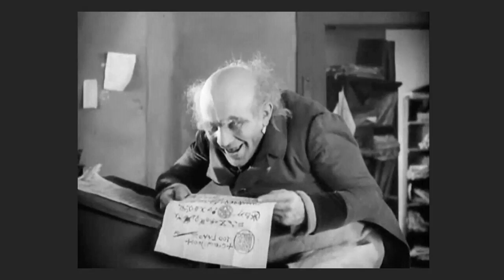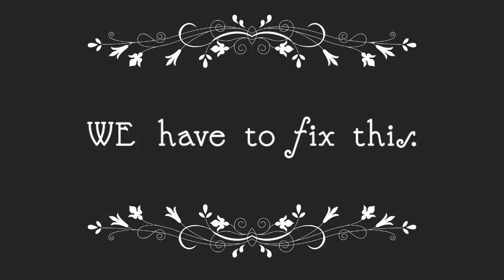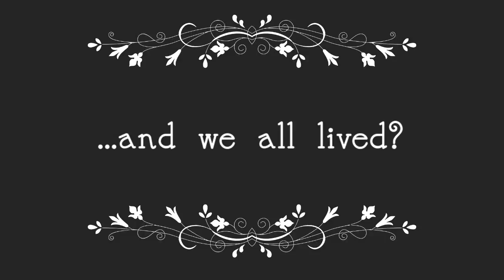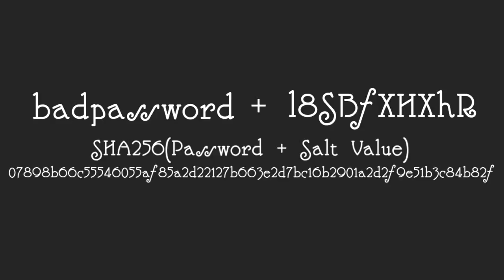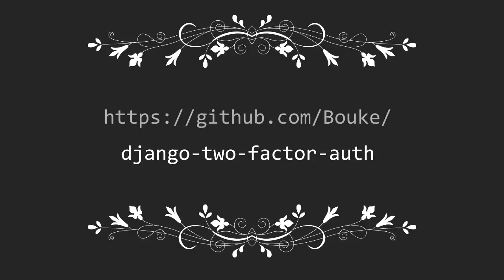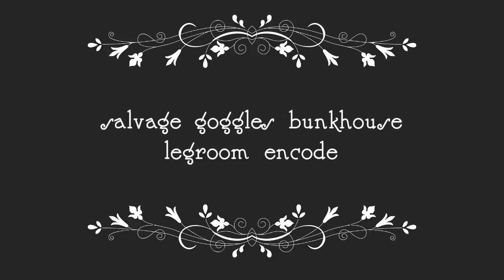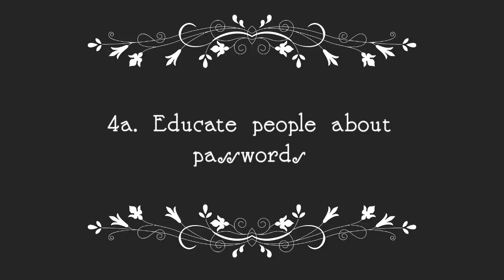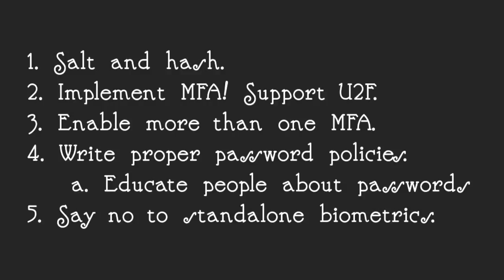hunter2: A Symphony of Password Horror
Lilly Ryan